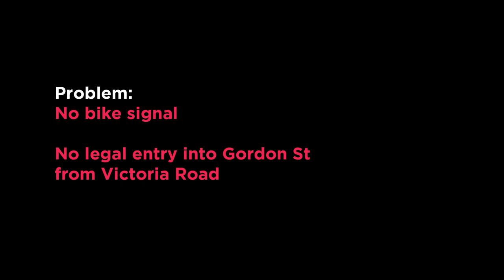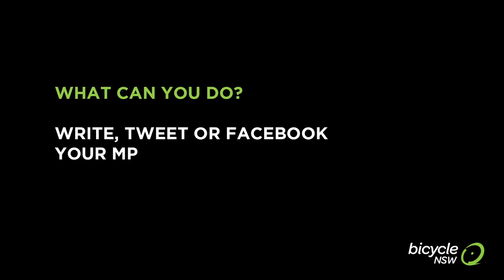959 0220 Rozelle Interchange Unsafe Diversion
Rozelle Interchange Dangerous Diversion